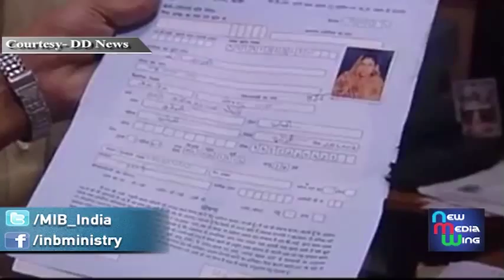One Year of JANDHAN Yojna